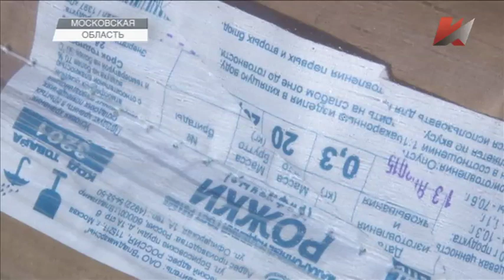Темы дня (18.03.2015)